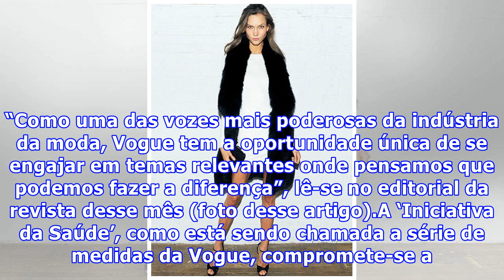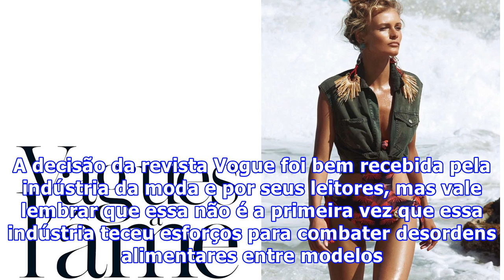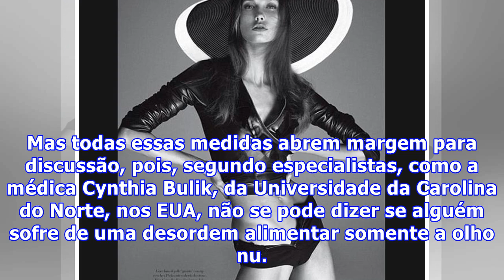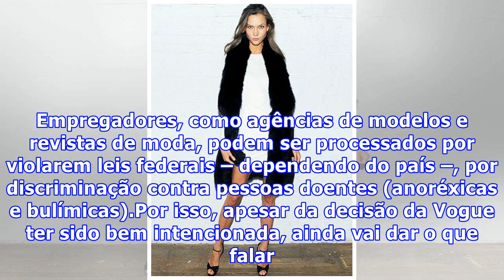Vogue bane modelos anoréxicas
Vogue bane modelos anoréxicasZegna, Prada, Yves Saint Laurent, Chanel, Jimmy Choo, Versace e Hermès. O que todas essas grifes têm em comum? Além do preço para poucos, todas terão de se enquadrar nas novas normas para modelos anunciadas por 19 edições internacionais da revista Vogue. O pacto entre os editores-chefe das versões internacionais de banir as modelos magérrimas e anoréxicas (e jovens demais) foi promovido no editorial da edição de junho da Vogue britânica. “Como uma das vozes mais pode...